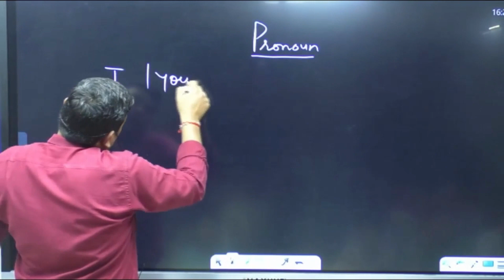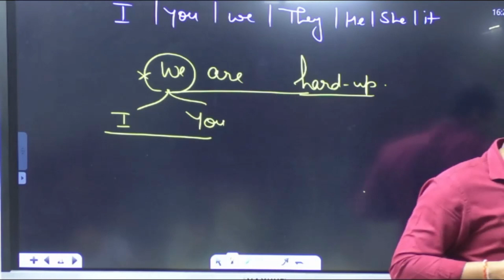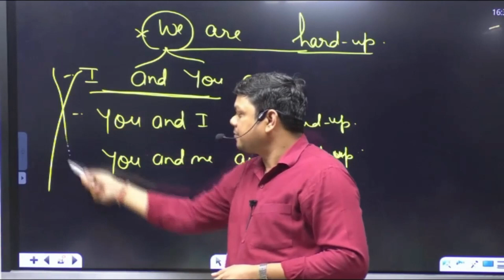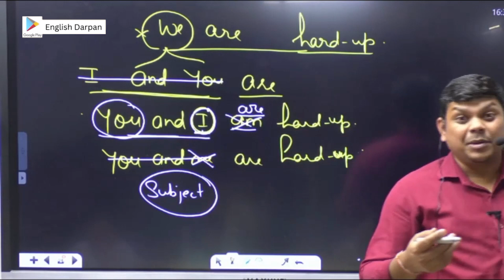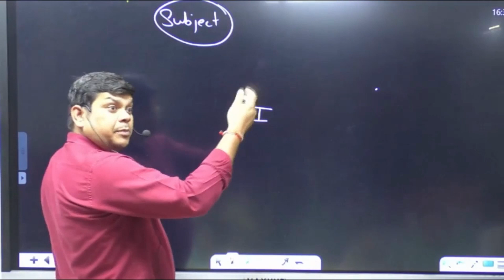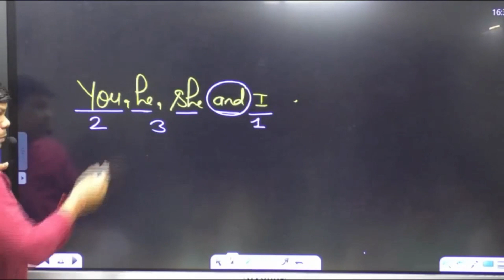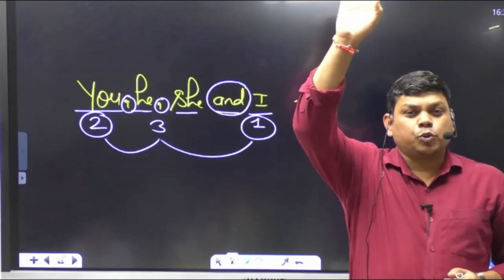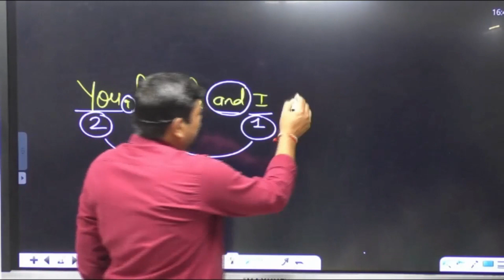Important Concept of Pronoun | english pronoun | English By Pradeep Sir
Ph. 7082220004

our books
1. English Grammar
2. One Word Substitution
3. Synonyms and Antonyms
4. Idioms and Phrases
5. Comprehension
6. Jumbled ( Paragraph & sentences)
7. Cloze test
8.10000+  Grammar